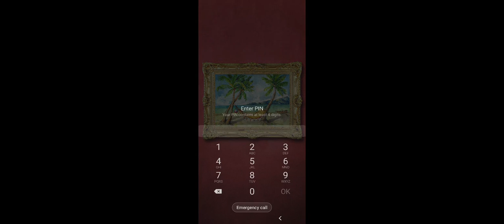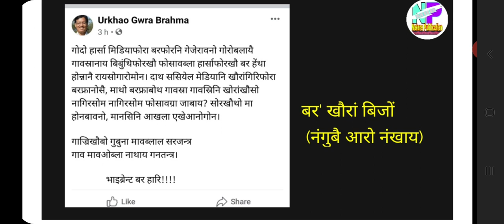उरखाव गोरा ब्रह्म बिथांनि गोनांथार खेंफोरथि // साफ्रोमबो मिथिनाया गोनांथार // Bodo News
बे भिडिअआव नोंथांआ नुगोन उरखाव गोरा ब्रह्म बिथांनि गोनांथार बिबुंथि। बेजोंनो लोगोसे गोनांथार बाथ्राफोर मिथिदो।
नोंथांआ चेनेलाव गोदानै फैदोंबला साबसक्राइब खालामना लानो दाबाव।

गुबुन गुबुन भिडिअफोर नायनो गाहायनि लिंक फोराव हाब।

गोजोनथों